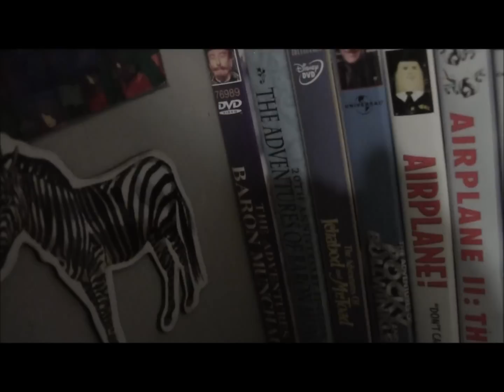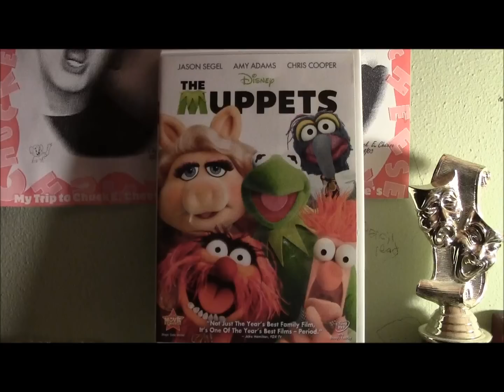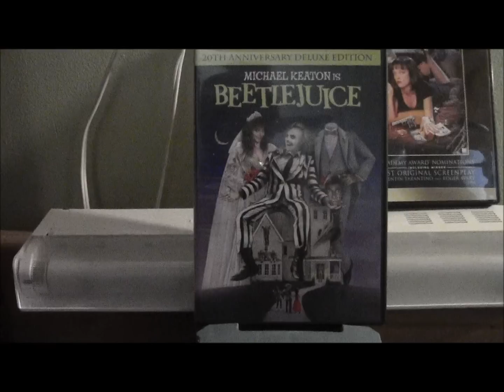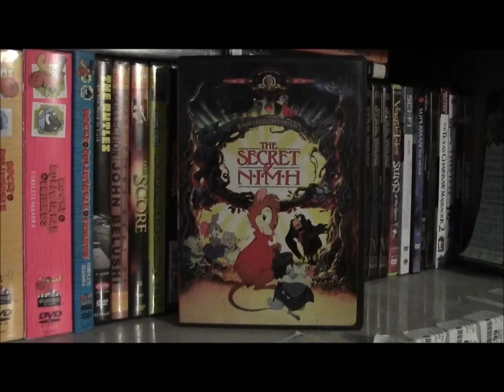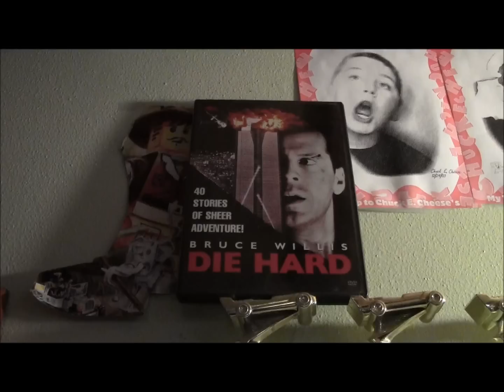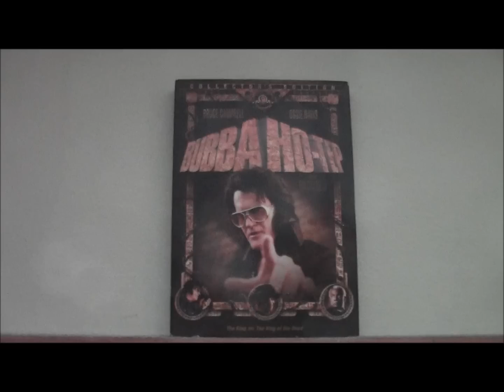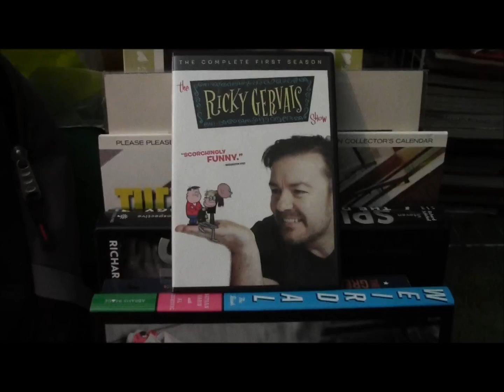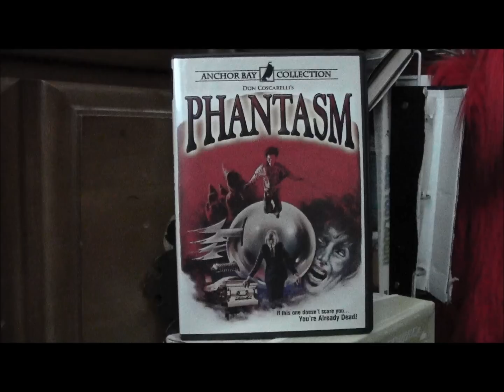DVD Collection: 2012 Update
Here are all of the new dvd's that I added to my collection in 2012. They are in chronical order by which I got first. Thanks to my new camera, I was able to film in more locations in my room without having to worry about lighting.

2012:

January 18th:
Pulp Fiction
Cult Horror Collection (The Funhouse, Phantasm II, The Serpent and the rainbow, SSSSSSS) (Best Buy)
Harvey (Barnes & Noble)

March 7th:
Killer Klowns from Outer Space (Barnes & Noble)

March 21st:
Vincent Price (Tales of Terror, The Pit and the Pendulum, The Raven) (Best Buy)

April 5th:
The Muppets, The Big Lebowski, Citizen Kane (Birthday)

April 8th:
The 4 complete Ed Sullivan shows starring The Beatles (Easter)

May 9th:
Beetlejuice, SNL: the best of Christopher Walken, The Shining, Blazing Saddles (Best Buy)

May 27th:
King Kong (1933), The Mummy Returns, Gremlins, The Producers (1968), Toys, The Secret of NIMH (Cederburg Firemen's Park rummage sale)

September 2nd:
The Matrix Reloaded, Spider- Man, Dodgeball, King Kong (2005), Halloween III, Halloween (2007), The Man with two brains, Battlefield Earth, Die Hard, Terminator 2 (Cederburg Firemen's Park rummage sale).

October 19th:
The Thing (1982), Horror Collection (Waxwork, 976-Evil II, Ghoulies III: Ghoulies go to college, The Unholy, C.H.U.D. II, Chopping Mall, Slaughter High, Class of 1999) (Wal-Mart).

October 26th:
Creepshow 2, An American Werewolf in London (Best Buy).

November 16th:
Going in Style, The Fog, Shoot or be shot, Bubba Ho-Tep (Mega Media Exchange, Milwaukee).

December 7th:
The Evil Dead, 50 Movies: Horror Classics (K-Mart).

December 24th:
The Ricky Gervais Show season 1, The Best of Rowan and Martin's Laugh - In (Christmas Eve).

December 25th:
North by Northwest, The Complete Ma & Pa Kettle Collection, Iron Man 2 (Christmas Day).

December 29th:
The Meaning of Life, Radioland Murders, Phantasm, Die Hard 2 (FYE at Gurnee Mills).